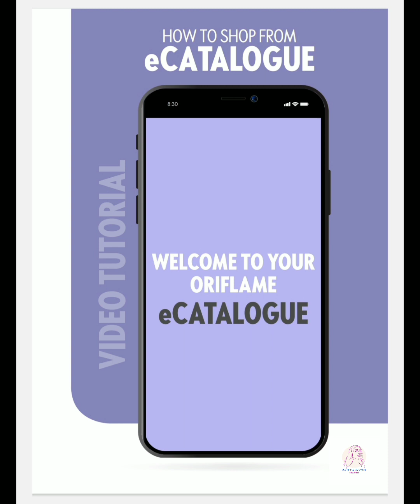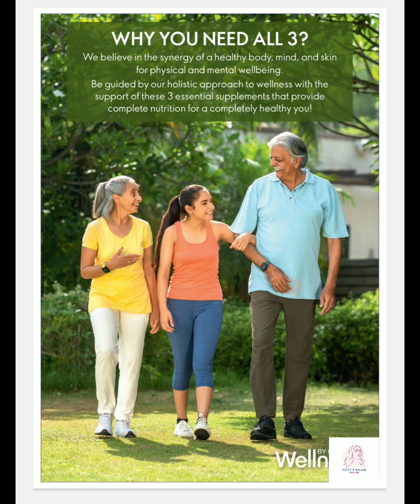March 2023 Full Catalogue 🥳🥳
please Click on the link above to order and register.